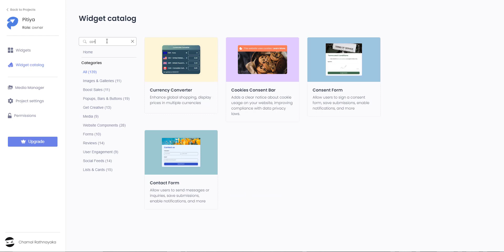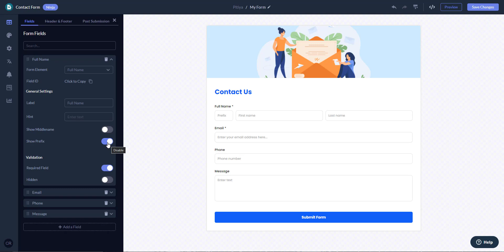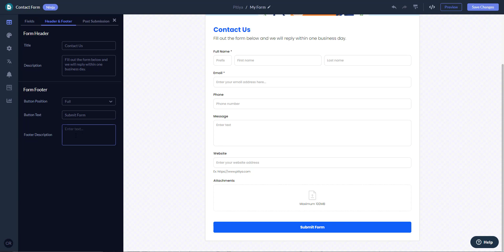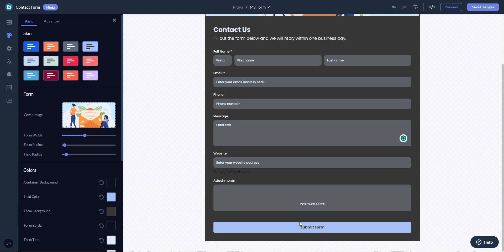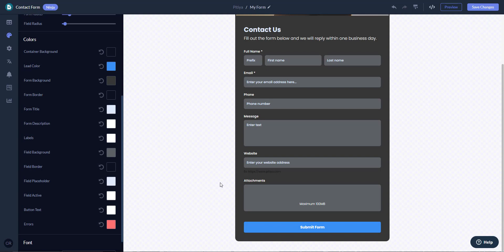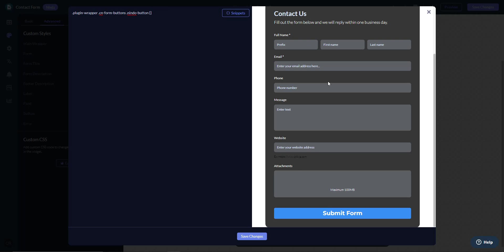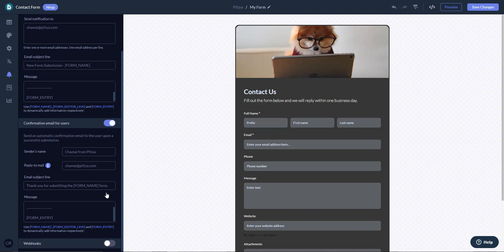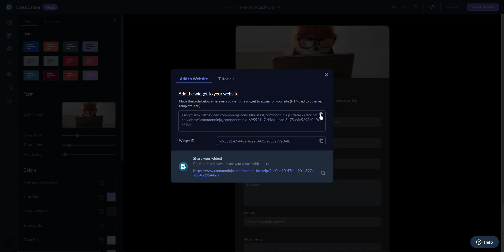How to Make a Contact Form Widget Using CommonNinja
This video shows how to make a contact form widget using CommonNinja's Contact Form plugin for websites.